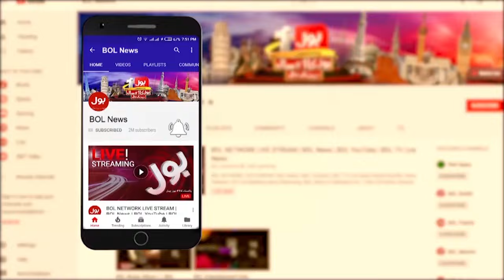IMF Loan to Pakistan | IMF Deal with pakistan | Breaking News